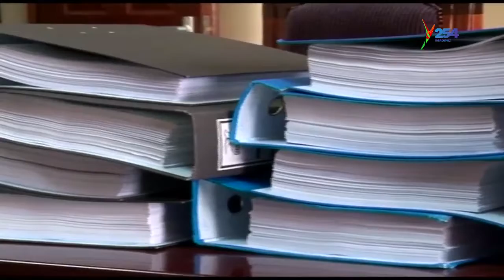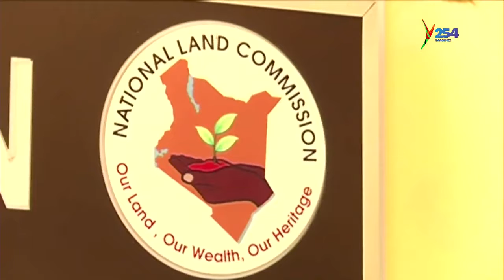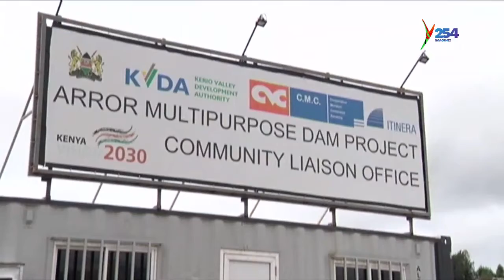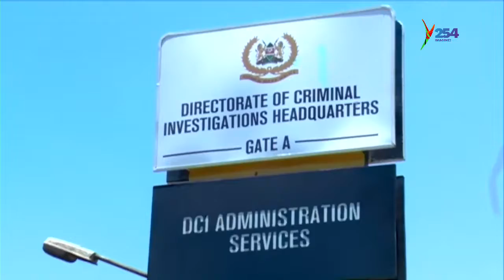Anne Kiguta | K24 PUNCHLINE | RUTO ASSASSINATION | RUTO 2022 AMBITIONS